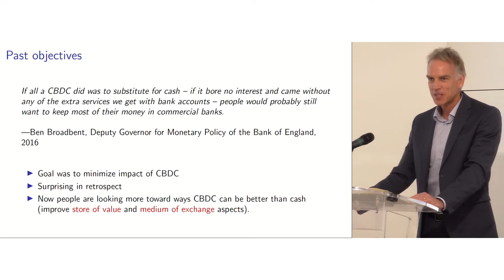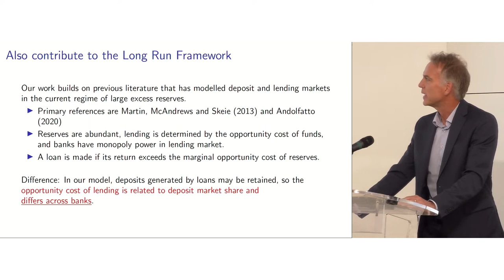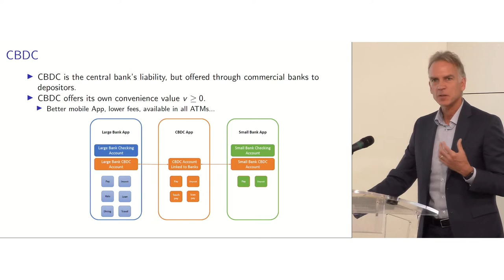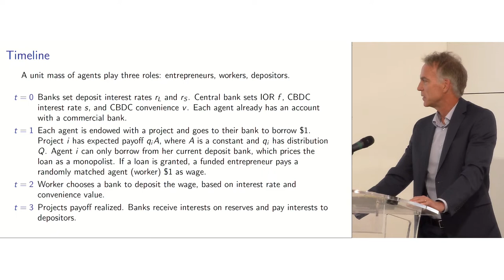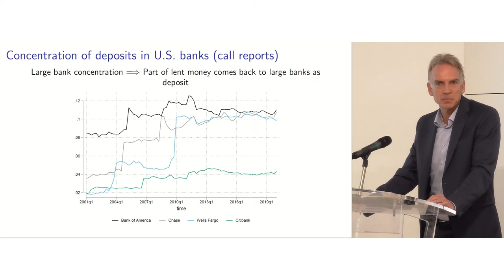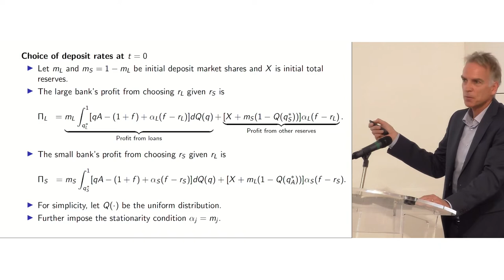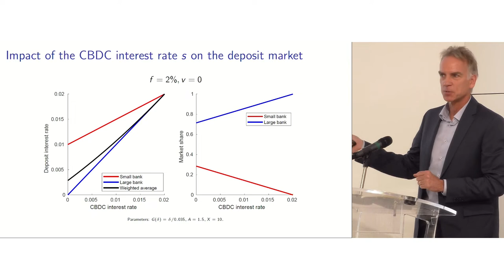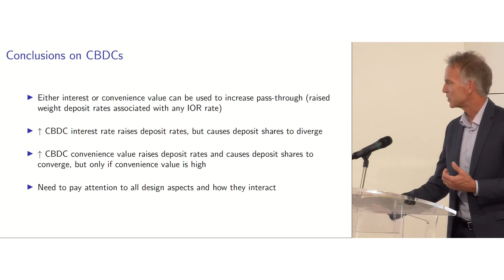"How CBDC Design Choices Impact Monetary Policy Pass Through & Market Composition"; Rod Garratt-UCBS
Future.s Of Money Paris - June 16-17, 2022
"How Central Bank Digital Currency Design Choices Impact Monetary Policy Pass Through and Market Composition" presented by Rod Garratt (UCBS).

We explore the implications of introducing a central bank digital currency (CBDC) through commercial banks that differ in size. We focus on two design features of CBDCs: the interest rate and payment convenience. These features correspond to the "store of value" and "medium of exchange" properties of currencies. Payment convenience is an under-explored aspect of CBDC design which interacts with the monetary benefits of interest payments. Raising the interest rate on the CBDC may enhance monetary policy pass-through but have negative consequences on market composition. In contrast, raising the CBDC convenience value levels the playing field for competition between banks, but can weaken the transmission of monetary policy. A CBDC with sufficiently high convenience value can strengthen the transmission of monetary policy.
JEL Classification: E42, G21, G28, L11, L15

Hosted by Blockchain@X (Ecole Polytechnique) and supported by Capgemini, Nomadic Labs & Caisse des Dépôts, the FOMPARIS2022 is a two-day workshop where academics, central bankers and industry experts envision the future(s) of money.